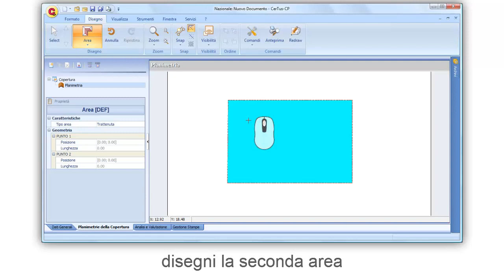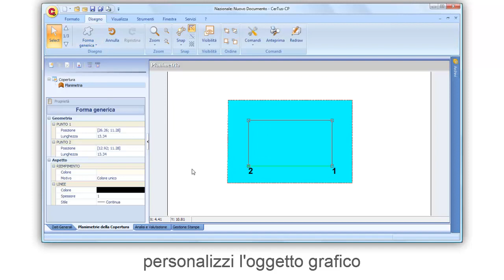Tutorial CerTus-CP - Più aree sovrapposte - ACCA software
Come lavorare più aree sovrapposte con un software per il calcolo de le linee vita?  Guarda come come disegnare più aree della stessa tipologia con CerTus CP il software per il calcolo delle linee vita e la redazione dell’Elaborato Tecnico della Copertura in modo semplice e in poco tempo. Se vuoi scarica il software utilizzato nel video